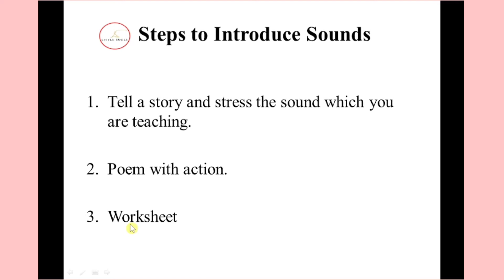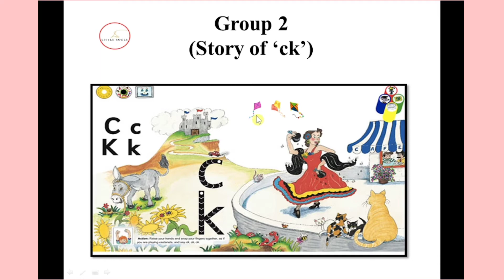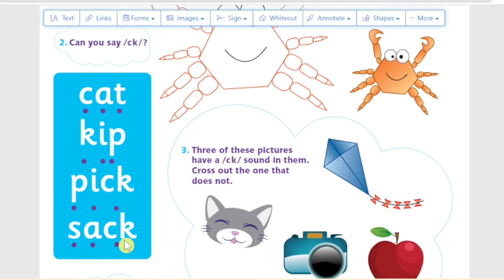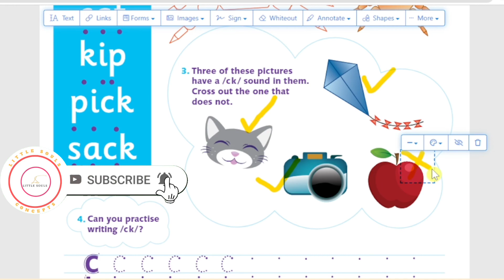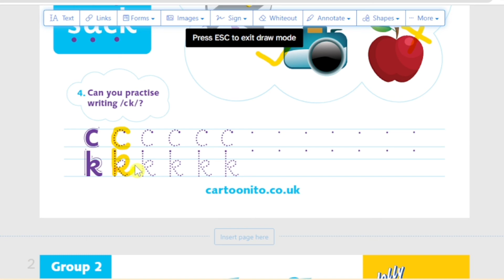Jolly Phonics Group 2, /ck/ Sound, Story, Song,Blending and Formation of Letters /URDU/HOMESCHOOLING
After teaching the sounds of Group 1, teach your child more sounds from Group 2 in a particular sequence as represented in the addressed Group. Like Group 1, Group 2 also has six sounds.
1. ck
2. e
3. h
4. r
5. m
6. d
This video is all about the sound of letters c & k, represented by /ck/. Letters c & k share same sound. Sound /ck/ is the first sound in the Group 2 of Jolly Phonics. In this video /ck/ is being taught through interesting story, song and some activities. The proper formation of sound is also taught. By following this sequence, your child will be able to recognise /ck/. Moreover, he will be able to write /ck/ in a proper way which lead towards proper blending of sounds and ultimately helps in spellings. At this very early stage, he will be able to read a lot of words composed of Group 1 sounds; /s/, /a/, /t/,/i/,/p/,/n/ and /ck/ from Group 2.
  Jolly Phonics programme is a joyful set of multi sensory activities to teach children reading and writing at a very earlier age. If you are homeschooling your child then this programme will give you a competitive edge because you can teach him spellings and also enhance his vocabulary at a very good pace. By following, Jolly Phonics step by step process you can guide your toddler how to read and recognise sounds in words.
✨ A MUST WATCH VIDEO TO LEARN 42 SOUNDS WITH ACTIONS.